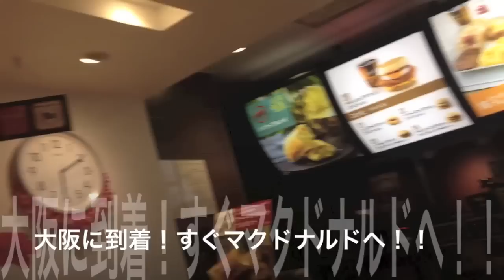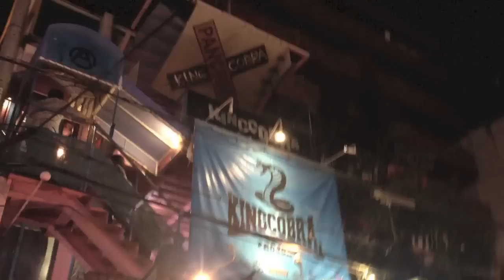【道頓堀2015】SHOが大暴れ「グリコの叫び!?」大阪にて３年ぶりのLIVE!! SHO FREESTYLE TV Part 17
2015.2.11 SHO-STREET MONEY 3 TOUR 心斎橋. 大阪 @KING COBRA

1982年6月19日生まれ、飛騨高山出身、元アルペンスキー日本代表。
2007年、THE GAMEの目にとまりアジア人としては異例のTHE BLACK WALL STREETのメンバーとして8つのステージを共にした。
3rdアルバムENERGYからはEVEN IF IT ENDSの曲の人気が上がりカラオケの挿入歌となった。
2012年～2014年にはSTREET MONEY Vol 1、Vol 2、Vol 3のストリートアルバム3枚をリリース。
2012年には、Youtubeにて365回のフリースタイル動画を公開して世界初の偉業を成し遂げる。
2013年にリリースした配信シングルLive 4 Da Momentでは、アジア人では珍しく世界で認められるハイセンスなラブソングとなり、純粋な愛の叫びとSHOのオーラが全面的にでているMusic videoが多くの人々を魅了し、Youtubeにて119万アクセスを超え、多方面のメディアから評価を得る。その後は、フジテレビ、テレビ東京、MTV、スペースシャワーなどにてMusic videoがオンエアされた。
またSHOのライブパフォーマンスの人気も高く、TYGA、IYAZ、NEWBOYZ、TRAVIS PORTER、ROSCOE DASHなどのフロントアクトも務めた。